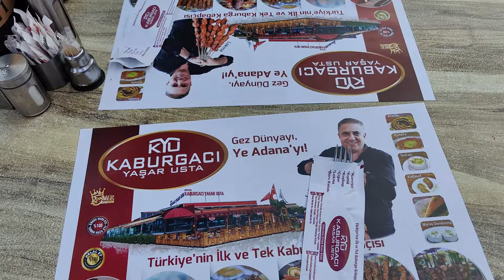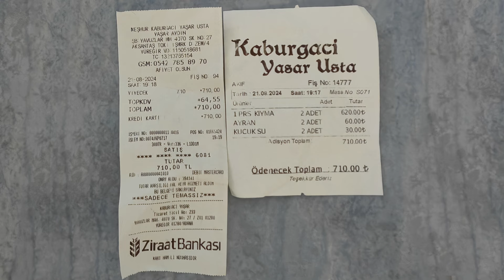Adana Kebapçıları : Kaburgacı Yaşar Ustanın Adana Kebabı Nasıl ?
Adananın ve Türkiyenin  En Meşhur Kebapçısından Birisi  Olan Kaburgacı Yaşar Usta Kebap Salonunda Salata ve Biber Dolu Kebap Yedik. Fiyatı ile Birlikte Videoda Değerlendirdik.

✅ Ingilizce Dilindeki Youtube kanalım : Youtube.com/@TravelingErol
✅ Beni Instagramdan Takip Edebilirsiniz : @TravelingErol
✅ Kişisel facebook hesabım : Facebook.com/Erol.Avanoglu.3
✅ Kişisel facebook sayfam : Traveling Erol